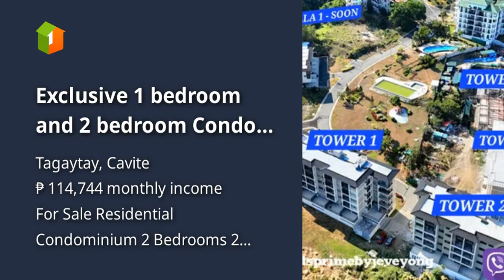Exclusive 1 bedroom and 2 bedroom Condo For Sale in Tagaytay Highlands